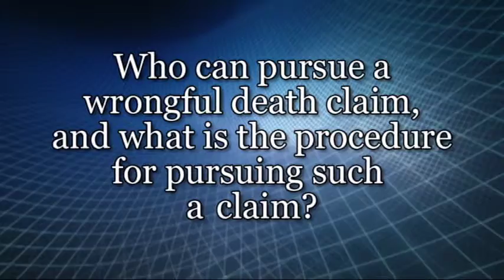Who can pursue a wrongful death claim, and what is the procedure for pursuing such a claim?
- Indiana wrongful death lawyer Paul Kruse responds that in Indiana, if a person is killed as a result of someone else's negligence, the deceased person's family has a right to pursue a claim for wrongful death.